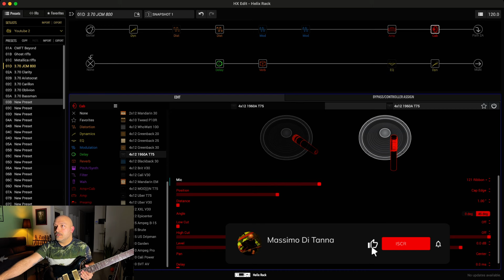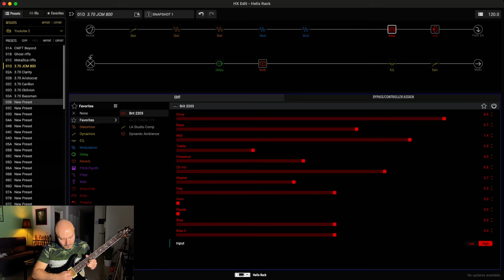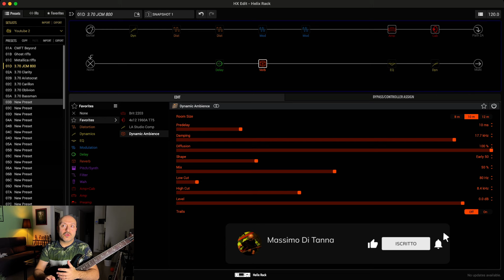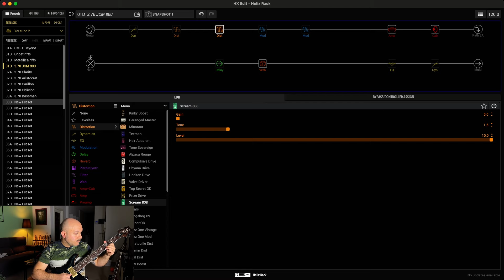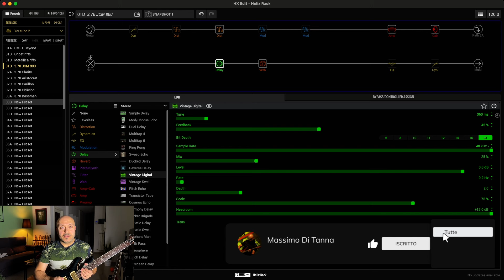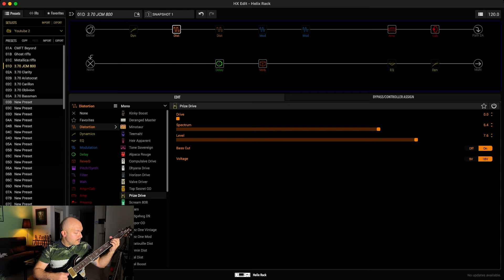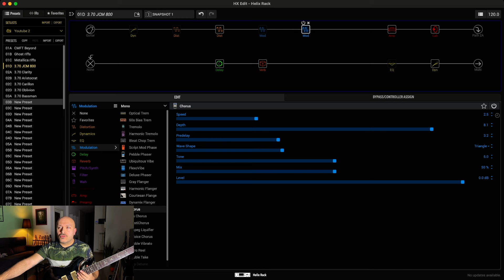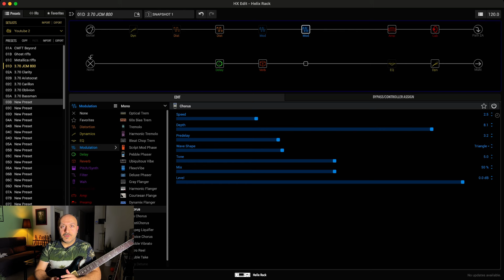Line6 Helix Brit 2203: il JCM800 che mancava!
Ciao a tutti! Il nuovo firmware 3.70 è uscito da un po' e mi sembrava doveroso dedicare un bel test al nuovo Brit 2203, modellato sulla testata Marshall JCM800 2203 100w. Bestiale! Rock on 🤟🏽🤟🏽🤟🏽🤟🏽🤟🏽🤟🏽